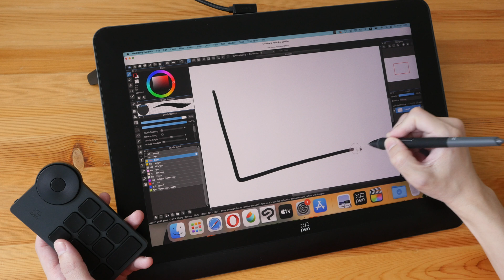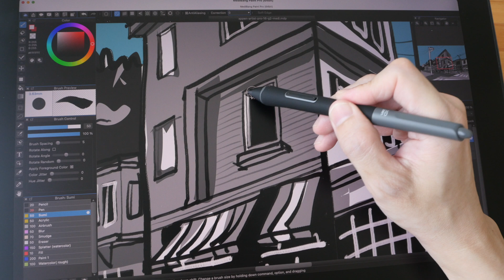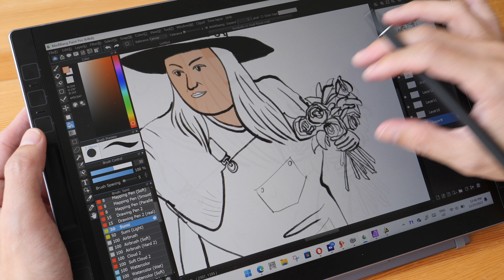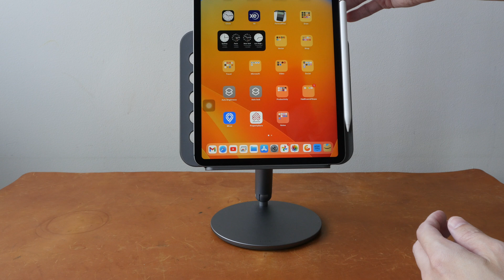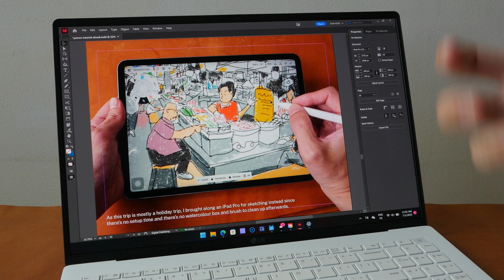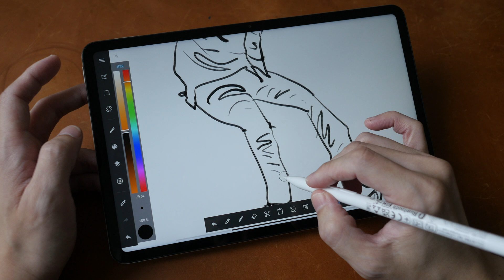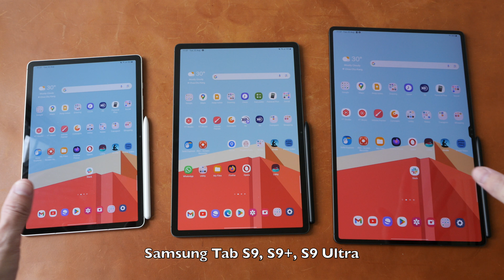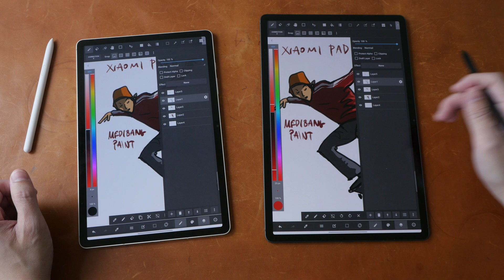Best / Favourite tech products I've reviewed in 2023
TIME STAMPS
00:44 - Xppen Artist 16 Pro gen 2
02:00 - Huion Kamvas Studio 16
03:28 - Tablet stand
04:10 - Epomaker RT100
04:44 - Hollyland Lark Max
05:06 - LG Gram
06:00 - Xiaomi Pad 6
06:55 - Uperfect Ustation Delta
07:51 - Minisopuru USB hub
08:29 - Samsung Tab S9
09:25 - Kwumsy K3 keyboard